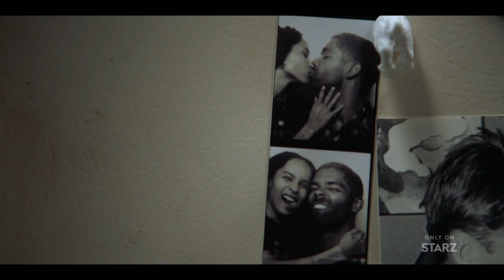STARZ | High Fidelity | Extended Trailer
Crave. HBO + Showtime + STARZ + Movies.